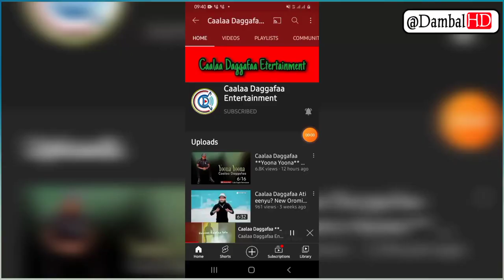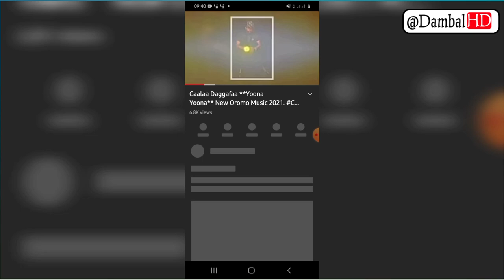🛑Nafxanyaan Hirmiidha#Yoona Yoona New Music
Caaalaa Daggafaa New Music 2021 Yoona Yoona Nafxanyaan Hirmiidha Sirba Haara Caalaa Daggafaa 2021 Caalaa Dagaffaa New music Official 2021 Caalaa Daggafaa Entertainment Caalaa Daggafaa Entertainment Music2021 Caalaa Daggafaa Hot New Music 2021 Caalaa Entertainment Oromia star Oromia HD Shime Man Vision Entertainment Caalaa Daggafaa New Music 2021 On Vision Entertainment 🛑WELCOME BAGA NAGAAN DHUFTAN🟢 🔔Channel Keenya Irraa ✍ Qophii Bashannanaa ✍ Oduu Wayitawaa ✍ Recation Viidiyoo ✍ Comedy Viidiyoo ✍Qoosaa Gara Garaa ✍ Seenaa Namoota Bebbeekamoo ❤️Maarree Ammuma SUBSCRIBE GOCHUUN NU HORDOFAA💚 Viidiyoon Keenya Akka Dafaa Isiin Bira Gahuuf Subscribe Erga Gootam Mallattoo Bell 🔔 Tuquu Hin Dagatinaa! 🙏Galatoomaa 🙏

🛑WELCOME BAGA NAGAAN DHUFTAN🟢
        🔔Channel Keenya Irraa
✍ Qophii Bashannanaa
✍ Oduu Wayitawaa
✍ Recation Viidiyoo
✍ Comedy Viidiyoo
✍Qoosaa Gara Garaa
✍ Seenaa Namoota Bebbeekamoo
    🙏Galatoomaa 🙏